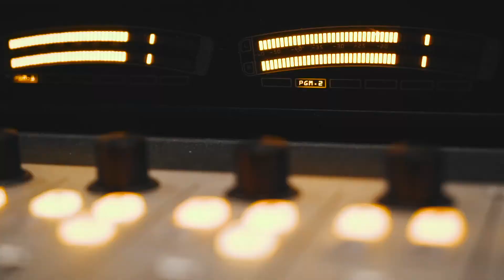Crash Rarri interview | Hella Clout | Dash Radio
Columbus rapper Crash Rarri does exclusive interview with Hella Clout on Dash Radio

Lil Kymchii @lilkymchii

Follow us @hellaclout & @dashradio